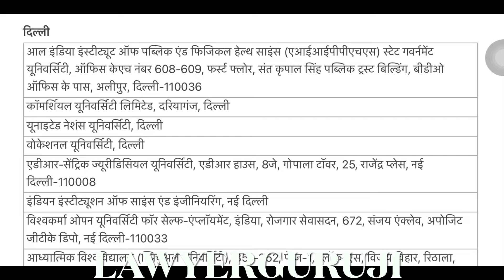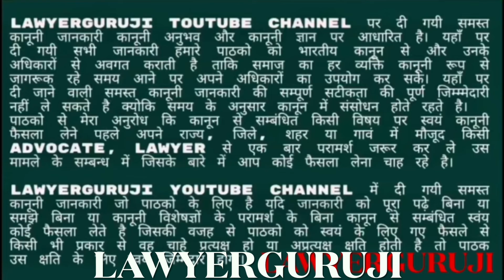ugc release the list of unrecognized universities across india 2022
list of fake universities across india 2022 | ugc released the list of fake universities

The University Grants Commission Act, 1956; under Section 22 stipulated that:
"(1) The right of conferring or granting degrees shall be exercised only by a University established or incorporated by or
under a Central Act, a Provincial Act or a State Act or an institution deemed to be a University under Section 3 or
an institution specially empowered by an Act of Parliament to confer or grant degrees.
(2) Save as provided in sub-Section (1), no person or authority shall confer, or grant, or hold himself or itself out
as entitled to confer or grant, any degree. ,
Further, Section 23 of the UGC Act prohibits the use of the word 'University* by any institution other than a
university established as stated above.
Students and Public at large are hereby informed that presently following 21 self-styled, unrecognized
institutions which are functioning in contravention of the UGC Act, have been declared as fake universities
and these are not empowered to confer any degree.
Delhi
All India Institute of Public & Physical Health Sciences (AIIPPHS), State Government
University, Office Kh. No. 608-609, I* Floor, Sant Kripal Singh Public Trust Building, Near
BDO Office, Alipur, Delhi-110036.
2.Commercial University Ltd. Daryaganj, Delhi
3.United Nations University, Delhi
4.Vocational University, Delhi
5ADR-Centric Juridical University, ADR House, 8J, Gopala Tower, 25, Rajendra Place, New
6. Indian Institution of Science and Engineering, New Delhi
7
Viswakarma Open University for Self-employment, India, Rozgar Sewasadan, 672, Sanjay
Enclave, Opp. GTK Depot, New Delhi - 110 033
8.
Adhyatmik Vishwavidyalaya (Spiritual University), 351-352, Phase-1, Block-A, Vijay Vihar,
Rithala, Rohini, Delhi - 110 085.
Karnataka
9. Badaganvi Sarkar World Open University Education Society, Gokak, Belgaum (Karnataka)
Kerala
10. St. John's University, Kishanattam. Kerala
Maharashtra
11. Raja Arabic University, Nagpur

West Bengal
12. Indian Institute of Alternative Medicine, 80, Chowringhee Road, Kolkata - 20
13. Institute of Alternative Medicine and Research, 8-A, Diamond Harbor Road Builtech inn, 2nd
Floor, Thakurpukur, Kolkata - 700 063
Uttar Pradesh
14. Gandhi Hindi Vidyapith, Prayag, Allahabad (UP)
15. National University of Electro Complex Homeopathy, Kanpur
16. Netaji Subhash Chandra Bose University (Open University), Achaltal, Aligarh (UP)
17. Bhartiya Shiksha parishad, Bharat Bhawan, Matiyari Chinhat, Faizabad Road, Lucknow, Uttar
Pradesh.
Odisha
18. Nababharat Shiksha Parishad, Anupoorna Bhawan, Plot No. 242, Pani Tanki Road, Shakti Nagar,
Rourkela - 769 014
19. North Orissa University of Agriculture & Technology, University Road Baripada, Distt.
Mayurbhanj, Odisha - 757 003
Puducherry
20. Sree Bodhi academy of Higher Education, No. 186, Thilaspet, Vazhuthavoor Road, Puducheey - 605
009
Andra Pradesh
21. Christ New Testament Deemed University, # 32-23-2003, 7th Lane, Kakumanuvarithota, Guntur,
Andhra Pradesh - 522 002 or # fit No. 301, Grace Villa Apts., 7/5, Srinagar, Guntur, Andhra
Pradesh - 522 002